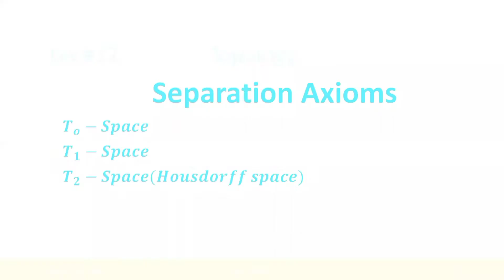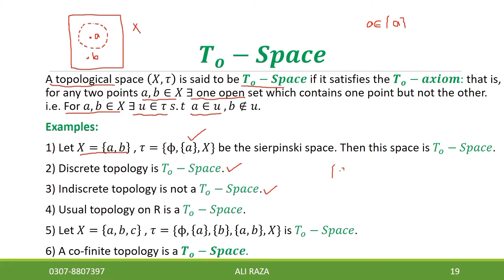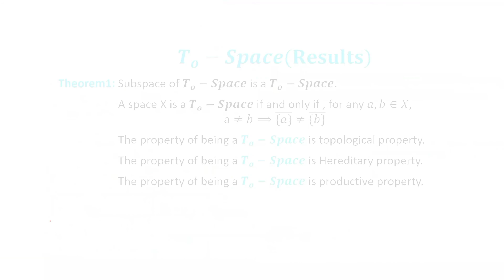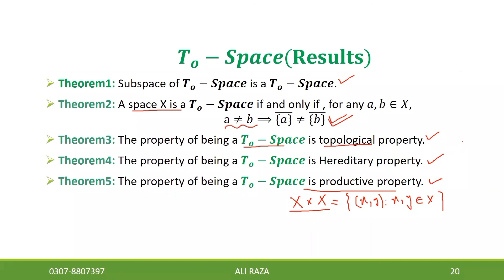Topology lec#12(1/3) To-Space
In this lecture, To-space is discussed in detail with examples for preparation of lectureship through ppsc and fpsc